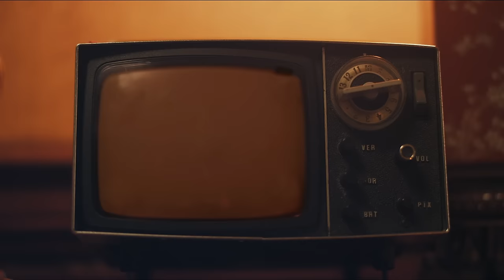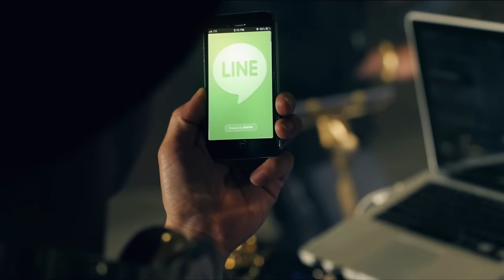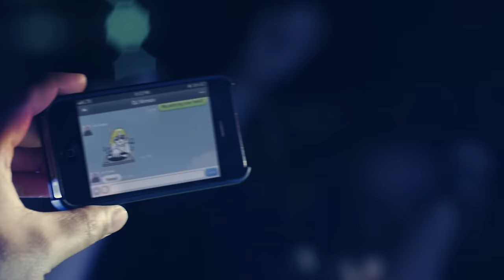Far East Movement - Change Your Life ft. Sidney Samson, Flo Rida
Music video by Far East Movement performing Change Your Life ft. Flo Rida & Sidney Samson (C) 2012 Interscope Records